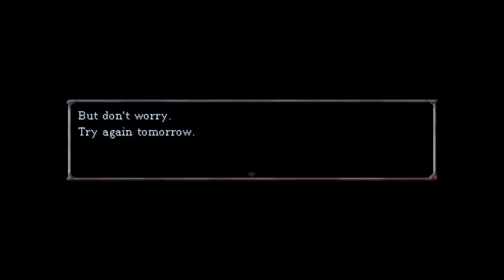SHUT IN - A comedy/horror game exploring depression and isolation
OUT NOW!

SHUT IN is a short dark comedy/psychological horror adventure game which explores depression and isolation by trapping you inside your own house. Explore a hostile home, solve puzzles, and withstand sarcasm from a rude and unreliable narrator. Idiot.

“Exploring themes of mental illness has certainly been done in games before, but Shut In does it exceptionally well.”
4/5 – Adventure Gamers

“I’ve never felt more unintentionally *seen* by a video game before. If you’re looking for a commentary on the effects of the pandemic on an already fragile psyche, SHUT IN just might be up your alley.”
HeyPoorPlayer

“As someone who has had depression for 20+ years, I can safely say I have NEVER felt so represented and validated by a game. This is a masterpiece that will pave the way for conversation and education.”
KikyoPhoenix